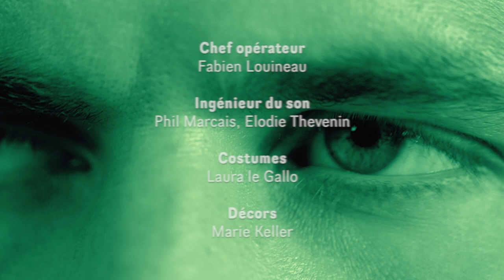CHARNEL GUN [websérie] - Episode 1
Charnel Gun - Episode 1
Web-série - Thriller :: Humour.
Année de production : Été 2021

Produit par WTW Films
Ecrit et réalisé par Tom Demagot

Un grand merci à tout ceux qui ont participé de près ou de loin à ce projet !